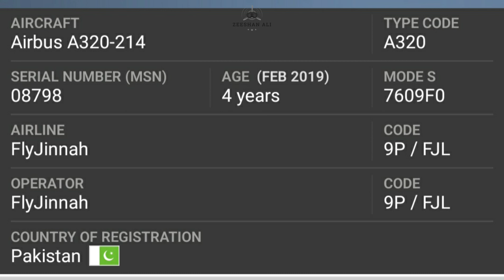Eid Special Planespotting from Highest Point at Karachi Airport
0:09 Fly Jinnah A320
1:20 flydubai B737 MAX 8
2:01 Saudia A330-343
4:44 Air Sial A320-233
5:40 PIA A320-214
6:52 Airblue A320-214
7:37 flynas A320-251N
8:20 PIA B777-240(LR)
10:40 Airblue A321-211
11:57 Emirates B777-31H(ER)